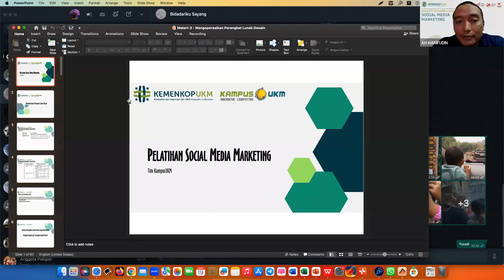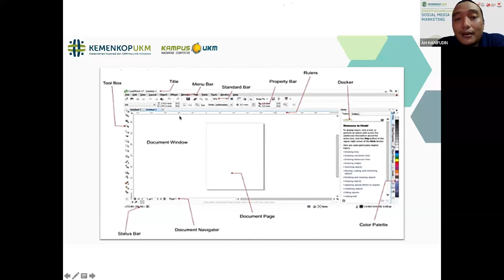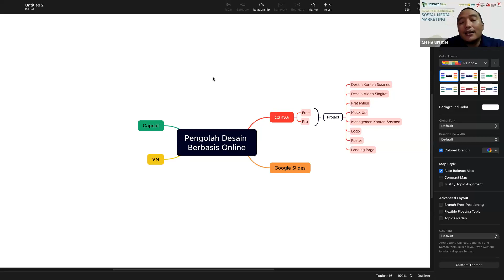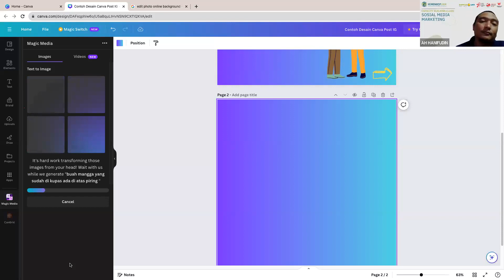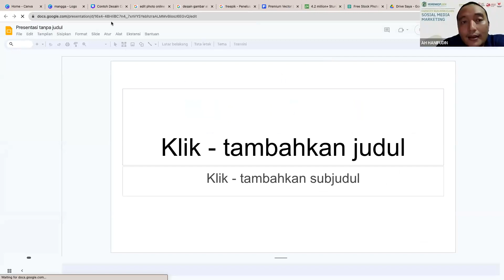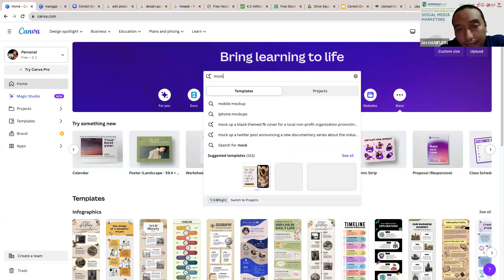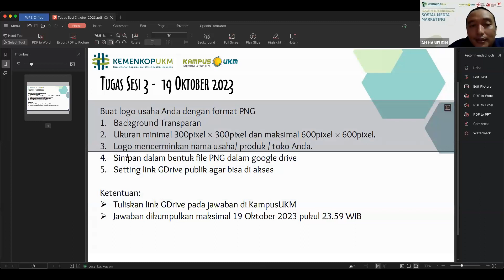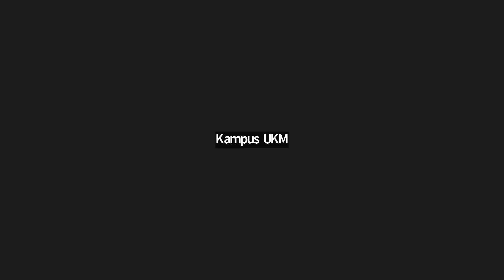Training Sosial Media Marketing 2023 Sesi 3 (Batch II)